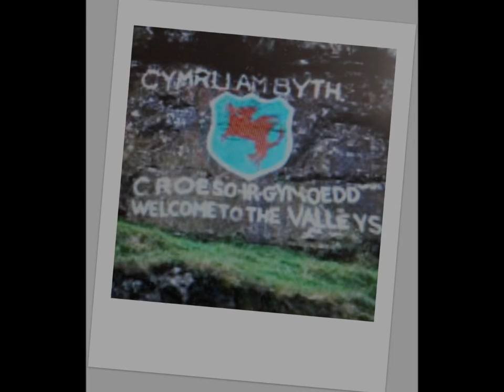The Valleys Call Me Home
Written by Rhondda's Colin Edwards & Derek Chamberlain for A male voice choir, this is our recording of "The Valleys Call Me Home". For all Valley people around the world. Thanks to those who lent photos for the film show.